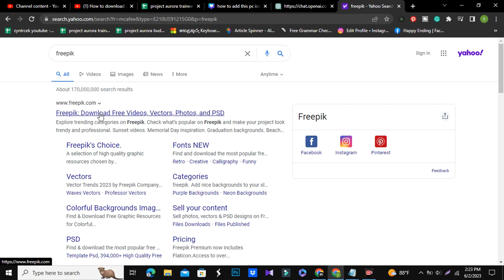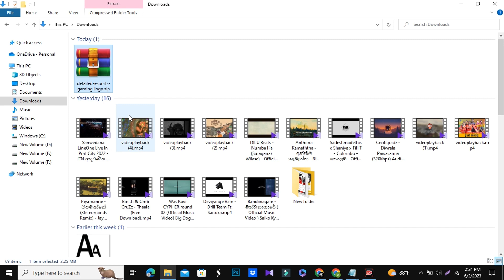How to Download Gaming Logo For Free 2023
How to Download Gaming Logo For Free

Welcome to our tutorial on how to download gaming logos for free! If you're a passionate gamer looking to add a professional touch to your gaming brand or channel, this video is for you. We'll guide you through the step-by-step process of finding and downloading high-quality gaming logos without spending a dime.

In this comprehensive tutorial, we'll begin by introducing you to various online platforms and resources specifically dedicated to providing free gaming logos. We'll explore reputable websites and communities that offer an extensive collection of logos designed specifically for gamers.

Next, we'll demonstrate how to navigate these platforms effectively, using advanced search filters and categories to find the perfect logo that aligns with your gaming style and persona. We'll also share tips on selecting a logo that reflects your gaming niche, whether it's first-person shooters, RPGs, strategy games, or any other genre.

Once you've found the ideal logo, we'll show you the straightforward process of downloading it to your device. We'll cover different file formats and provide guidance on choosing the most suitable format for your specific needs. Additionally, we'll address common concerns like resolution and image quality to ensure your logo looks fantastic across various platforms.

Moreover, we'll offer insights on customizing your downloaded logo, such as modifying colors, adding text, or incorporating personal touches using graphic design software. We'll recommend accessible tools and techniques that can help you tailor the logo to match your unique gaming brand.

Whether you're a novice or an experienced gamer, this tutorial will equip you with the knowledge and resources to download high-quality gaming logos for free. Elevate your gaming channel or brand with a logo that captures your essence as a gamer and stands out among the crowd.

Don't miss out on this opportunity to enhance your gaming identity without breaking the bank. Watch our tutorial now and embark on your journey toward a professional and visually appealing gaming logo for free!